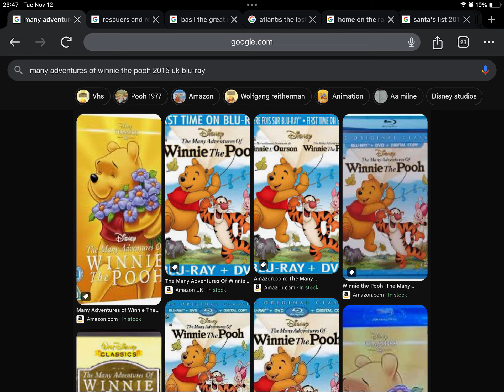Happy Late Golden Anniversary to Many Adventures of Winnie the Pooh (2015)